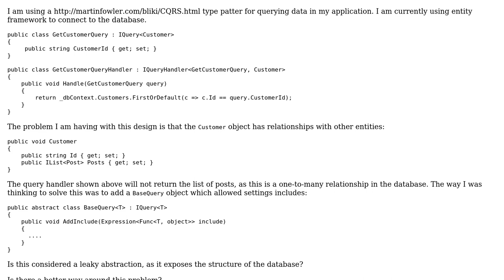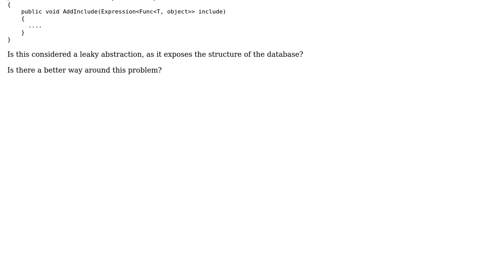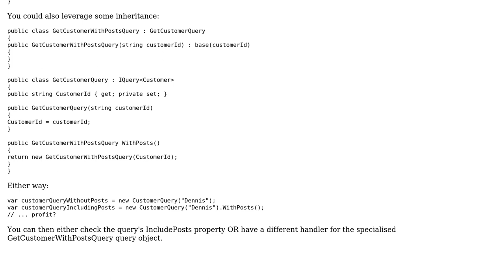Code Review: Exposing includes to client over webservice for database queries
With thanks & praise to God, and with thanks to the many people who have made this project possible! | Content (except music & images) licensed under CC BY-SA | Music | Images & others | With thanks to user svick user RobH user Nick Williams and the Stack Exchange Network Trademarks are property of their respective owners. You are responsible for your own actions.